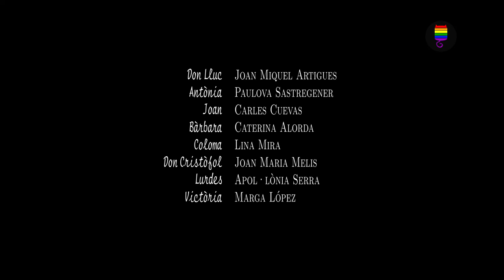GAT RATLLAT | Joan (Mossèn Capellà) | Part 3: Sa força més poderosa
Mèu!
Avui al Gat Ratllat...
La tercera part de la selecció sobre en Joan (de la sèrie Mossèn Capellà).

En Joan és gai.
'Gai' és una de les paraules per referir-nos a un home amb una orientació homosexual (de fet, el personatge de la nostra història s'anomena a si mateix 'homosexual').
Definim 'gai' com un home, o una persona d'alguna manera aliniada amb ser home o amb la masculinitat, que sent atracció per altres homes o persones aliniades amb la masculinitat.

Activeu els subtítols!

Idiomes disponibles: català (V.O.), castellà, anglès
Properament: francès, occità, gallec, basc, portuguès, llatí, esperanto

Na Lurdes descobrirà que té un fill gai. Tot plegat suposarà tot un drama familiar, i també la tafaneria del poble de Sant Jeroni de la Roca.

En la miniatura del vídeo anterior, apareixia la bandera de l'orgull gai masculina (The Gay Men’s Pride Flag), proposada a la Xarxa l'any 2019. És una de les múltiples banderes menys conegudes (i recents) que representen el col·lectiu d'homes (o persones aliniades amb la masculinitat) gais. Comprèn set franges: sis amb diversos matisos de verd, blau i lila, amb una franja central blanca; cadascuna amb una significació concreta:

-Verd xarxet (comunitat)
-Turquesa (guariment)
-Xarxet clar o cian verdós (joia)
-Blanc (homes cis i trans; homes perisexuals i intersexuals; no-binaris i no conformes amb el gènere)
-Blau gel (amor pur)
-Vinca fosc o blau cobalt (fortalesa)
-Indi (diversitat)

La bandera de l'orgull gai masculina és una modificació d'una bandera anterior i apareix per esmenar el descontentament i les crítiques que havia rebut la seva predecessora. Per exemple, la manca de significat de les franges (fora de la predominància del blau com a color representatiu de la masculinitat, en el món occidental modern estereotípic del gènere binari en contraposició al rosa) i també per assimilar-se a les idees de la bandera Pink lipstick lesbian (en aquest canal ja hem parlat d'aquesta altra bandera en el vídeo de l'Andrea i la Martina

Les primeres tres franges presenten tonalitats verdoses en referència a la natura. Aquesta aportació respecte a la bandera anterior es deu a una voluntat de desmentir l'atribut 'antinatural' que sovint han rebut injustament les relacions i els sentiments entre homes per part de la societat, i de reforçar el vincle amb la natura. A més, històricament algunes flors (com ara el famós clavell verd, del qual parlarem en una història que us hem preparat pel mes de març) s'han fet servir per simbolitzar l'amor gai.

La franja blanca s'adopta de la bandera de l'orgull trans (Monica Helms (1999)) amb el mateix significat per tal de visibilitzar els homes intersexuals i també no-cis (homes trans i les persones no-binàries/no conformes amb el gènere aliniats amb la masculinitat). Pretén posicionar-se en contra de la transfòbia, la intersexualofòbia, l'homofòbia interioritzada i la masculinitat tòxica, i ser inclusiva amb la diversitat de la comunitat gai.

Les darreres tres franges (de tons blaus i indis) representen la diversitat en la presentació, les relacions i l’experiència vital dels gais. Hi ha tantes maneres diferents de ser home i tantes maneres de ser un home que estima o que té una relació amb altres homes, que el creador de la bandera va trobar oportú de subratllar. La gamma blava va des d'un blau clar fins a un lila fosc, i el color lila és el resultat de barrejar el blau amb el roig. Afegeix que era una manera de conservar el simbolisme tradicional (del món modern) del blau sense caure en una sola masculinitat estereotipada.

Immediatament, es va presentar una versió simplificada de la bandera de set franges reduïda a una de cinc, que elimina les franges segona i sisena. Tant una com l'altra es troben en ús.

Proper vídeo del canal Nova història → 1 de desembre 2021
Part 4 d'en Joan → 1 de setembre de 2022

Mioleu per aquí baix els vostres pensaments!
Mèu!